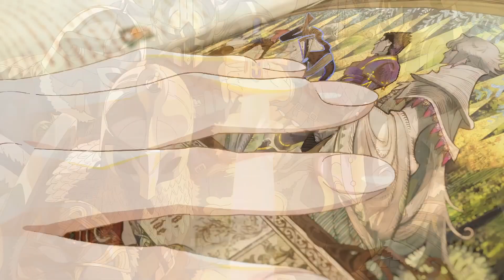【作画/MAD】7月の作画ダイジェスト | 2023